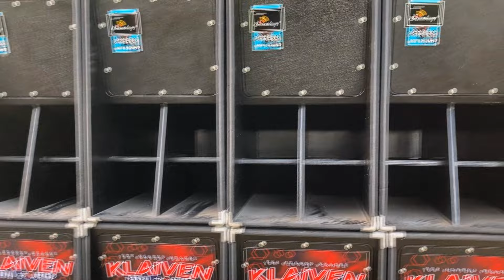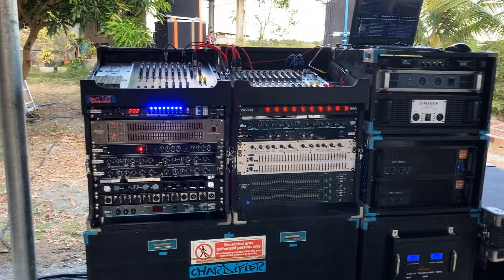Pambahay Setup para sa Fiesta, Broadway Powered Mini Mobile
Only in the Philippines, oara sa maingay na Fiesta